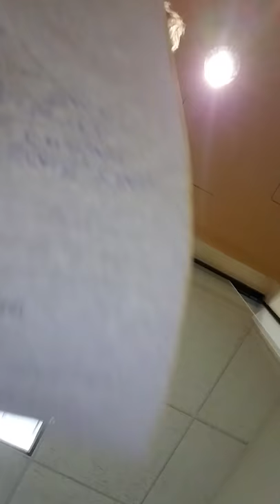BREAKING ALL THE RULES